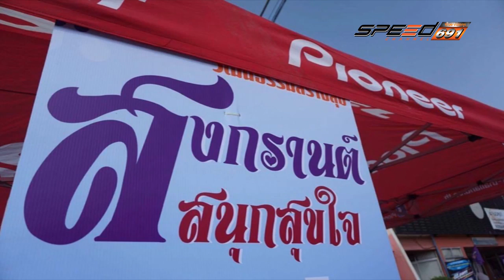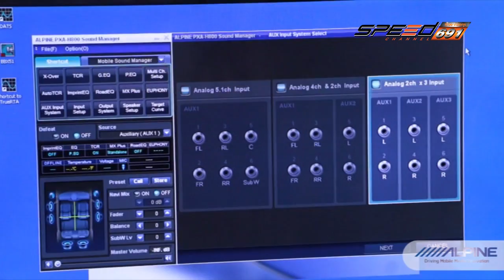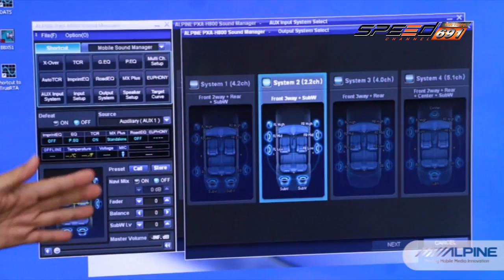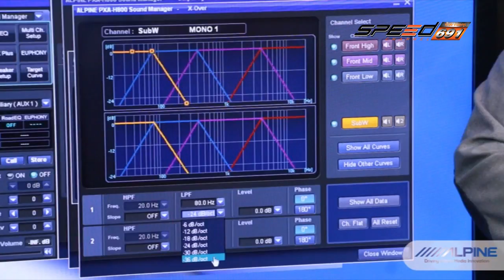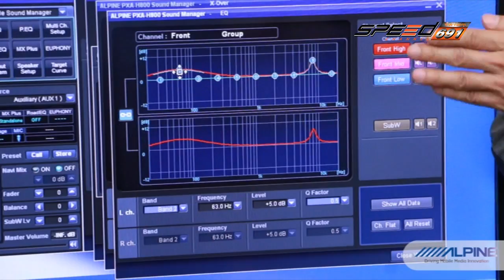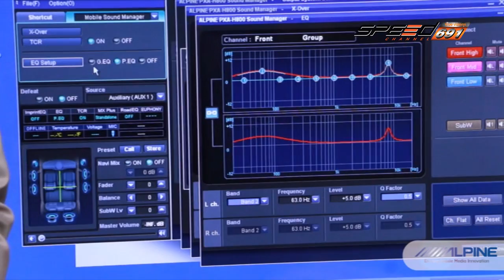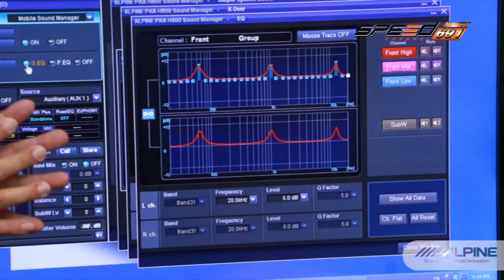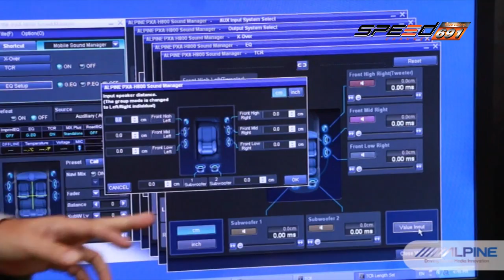Talk of the Sound 25 เม.ย. 59 (1/4)